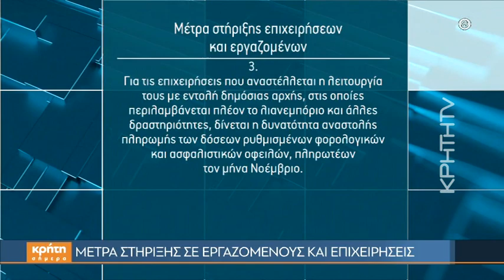Κορωνοϊός: Μέτρα στήριξης σε εργαζόμενους και επιχειρήσεις